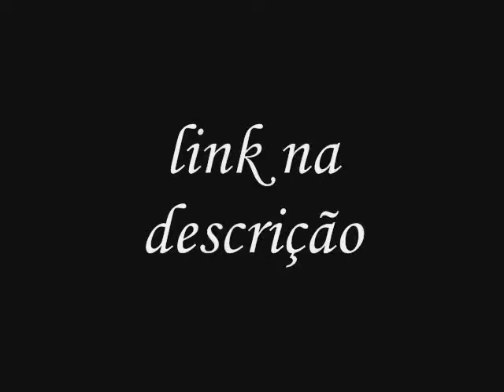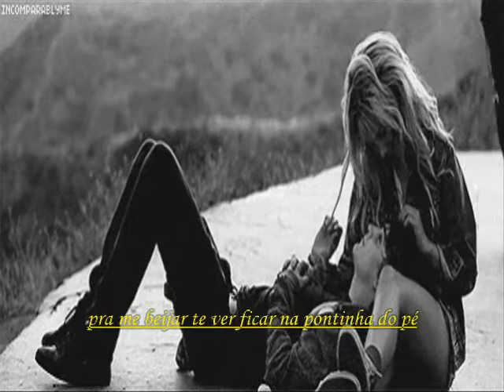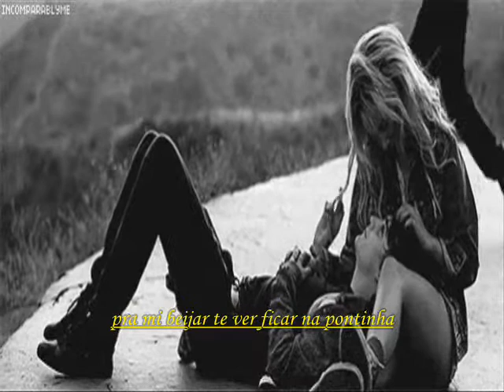Baixinha linda -Biollo